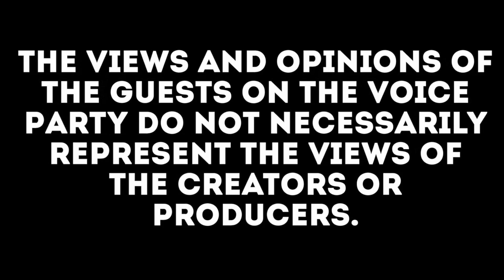An Encore with 2morrows June